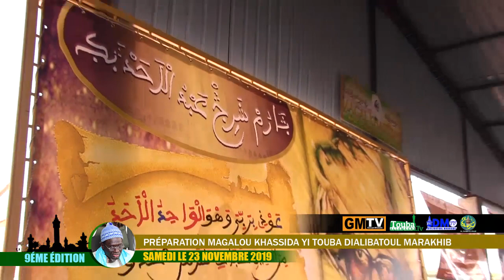Discours Baye Alioune Diop Khidma Magalou khassida yi 2019